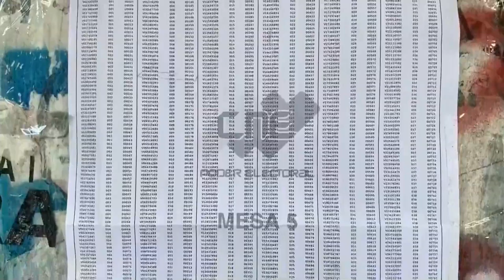Chavismo vuelve a dominar el Parlamento casi sin oposición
Volverá a dominar el Parlamento venezolano, luego de que se confirmara su arrolladora victoria en las elecciones del domingo, en las que consiguió 253 escaños, de los 277 en liza, frente a las 21 diputaciones que acumularon las otras fuerzas que compitieron.

¡Visítenos!